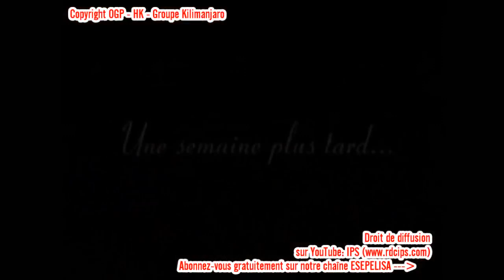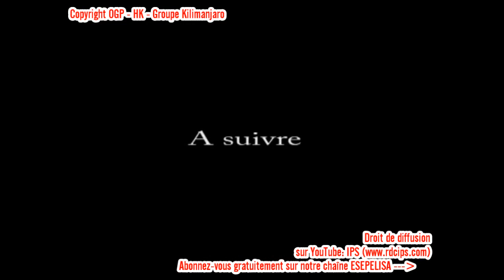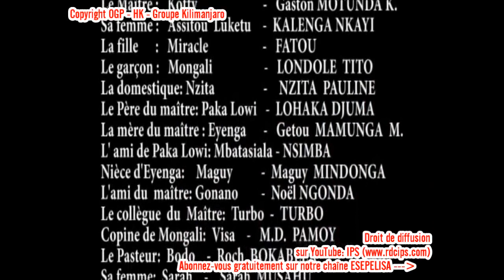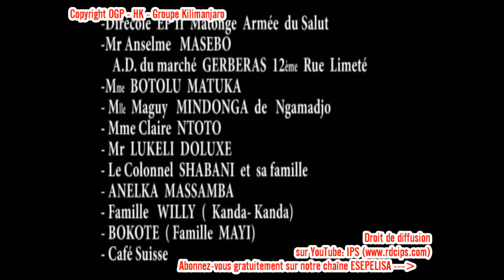Groupe Kilimandjaro - Abomination 1&2 (Entier) 2006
Avec: Koffi Mufunda, Bodo Roch, Mbata Siala, Tito Mpika, Djosko Mbuluku, Visa Pamua, Sarah Musau, Maman Nzita, Maman Eyenga, Miracle Fatou, Mpaka Lowi, Zidane Lobota, Mongali Londole & Gonano Noel Ngonda.